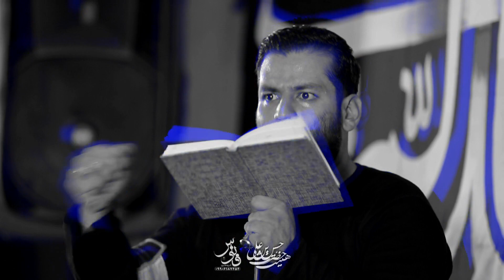کربلایی امیر برومند شور علی علی مولا شب بیست و سوم رمضان ٩٩ Amir Bromand 2020